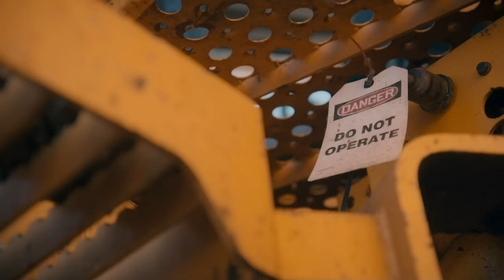Tony FURIOUS After New Guy Nearly BLOWS OUT An Engine | Gold Rush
Halfway through the season, Tony’s team is nowhere near their 5000-lb gold target, and to change this, he hires new drivers to work day and night. However, this decision ends up backfiring as a new guy nearly blows out a whole engine while driving a faulty machine!